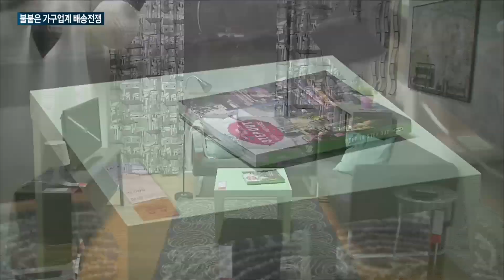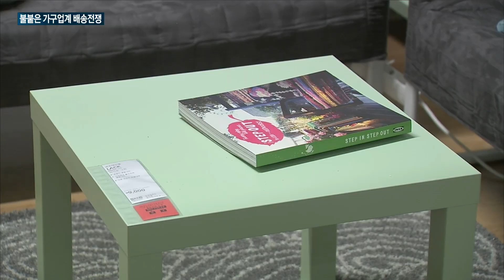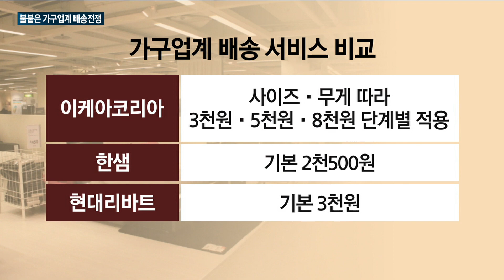[매일경제TV 뉴스] 이케아발 가구업계 '배송 전쟁'…한샘·현대리바트도 서비스 확대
【 앵커멘트 】
코로나 장기화로 '홈인테리어' 시장이 급성장하며 활기를 띠고 있습니다.

지난해 41조였던 국내 인테리어·리모델링 시장 규모도 한층 더 커질 것으로 보이는데요.

주요 가구업체들도 소비자 맞춤형 전략을 통한 배송 시장 선점에 사활을 걸고 있습니다.

【 기자 】
주요 가구업체들이 '배송 서비스' 강화에 총력을 기울이고 있습니다.

이케아코리아는 새로운 배송 요금을 선보이면서 배송비를 낮추는 전략을 택했습니다.

「그동안 이케아는 택배 상자사이즈 배송과 가구 배송만을 나눠 기본요금을 받아왔습니다.

하지만 이제부터는 제품의 사이즈와 무게에 따라 더 낮은 가격으로 제품을 배송받을 수 있도록 '단계별 택배 요금'을 적용합니다. 」

일부 상품들의 경우, 크기와 무게가 제각각임에도 일괄적인 배송비로 '배보다 배꼽이 크다'는 지적을 받아왔는데, 이를 개선하면서 더욱 세분화된 배송 체계를 선보인 겁니다.

또 매장 인근 지역에서만 제공되던 당일·익일 배송 서비스 지역을 늘리고, 매장 밖에서 제품을 찾을 수 있는 외부 픽업 서비스도 시작합니다.

「프레드릭 요한손 이케아코리아 대표는 "2022년에는 옴니 채널 비즈니스의 성공적인 전환을 위해 더 나은 쇼핑 경험과 합리적인 가격의 이케아 제품, 서비스를 선보일 것"이라고 말했습니다.」

한샘은 최근 '익일 배송' 서비스를 확대, 관련 배송 품목을 2년 전 30여종에서 현재 700여종으로 늘렸습니다.

또 서울·경기·인천 등 수도권 일부 지역에서만 진행했던 익일배송 서비스를 전국적으로 확대해나갈 계획입니다.

현대리바트 또한 올초 일반 가정용 가구 전 제품을 대상으로 '내일 배송 서비스'를 도입했습니다.

이를 위해 배송 설치 인력을 10% 가량 늘리고, 대규모 물류센터를 신설하기도 했습니다.

「이들 회사는 향후 배송 서비스를 더욱 확대, 고도화하기 위해 대규모 인적·물적 투자를 지속하겠다는 설명입니다.」

가구업체들이 일제히 배송서비스 강화에 나서면서 시장 선점에 대한 의지를 드러내고 있습니다.